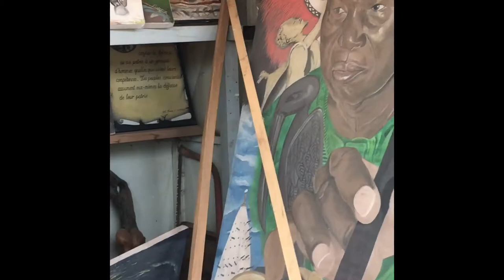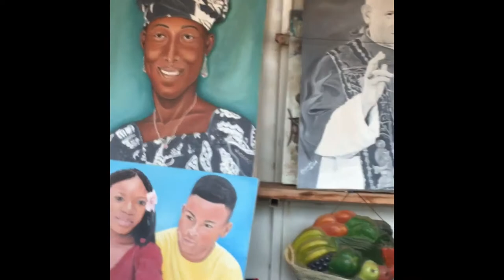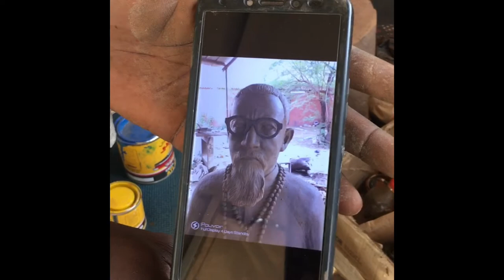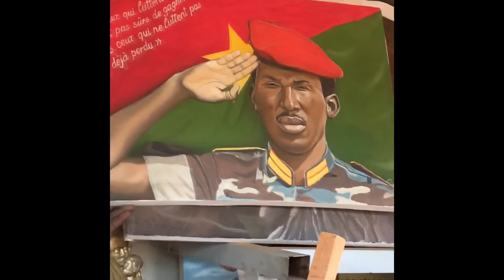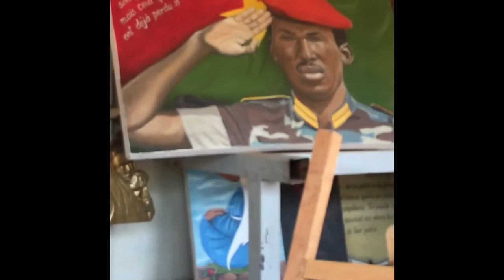Talented Artist from Burkina Faso🇧🇫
Here is his info Serge #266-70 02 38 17 You can contact him on WhatsApp